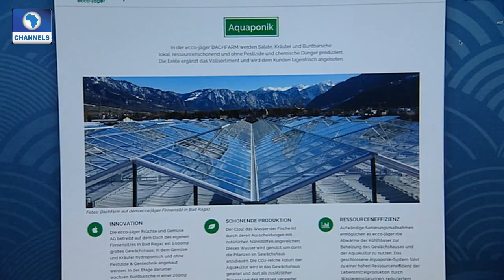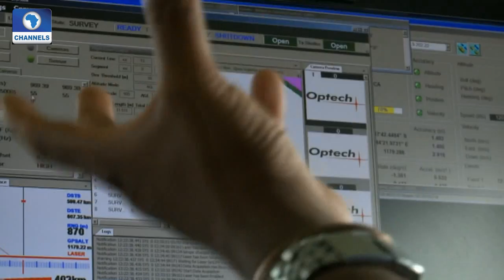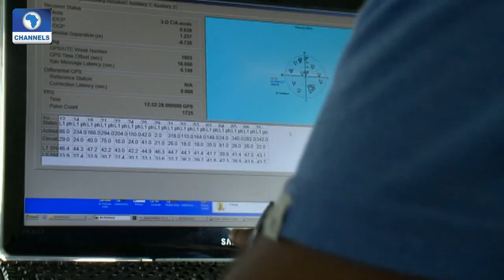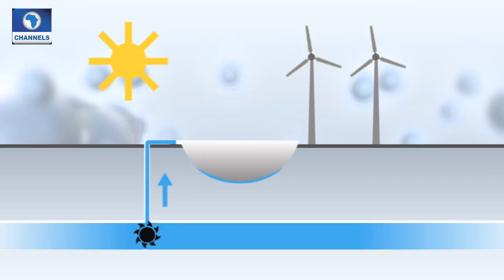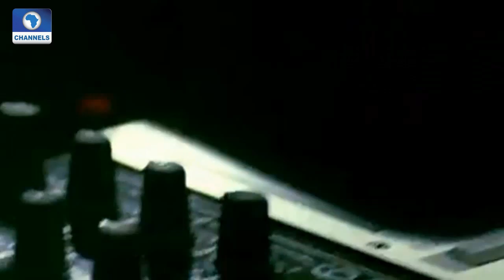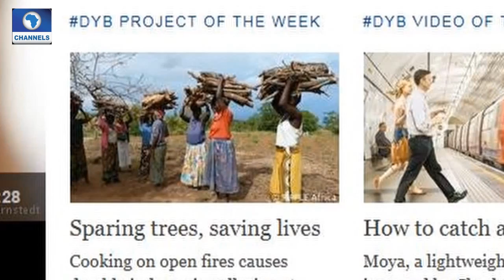Eco@Africa Ep. 2: Urban Farming In Focus